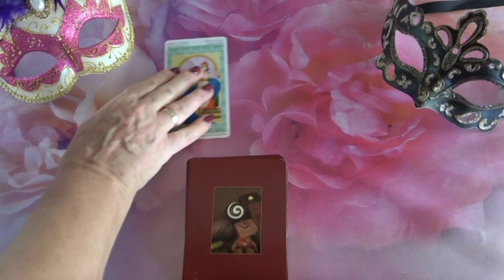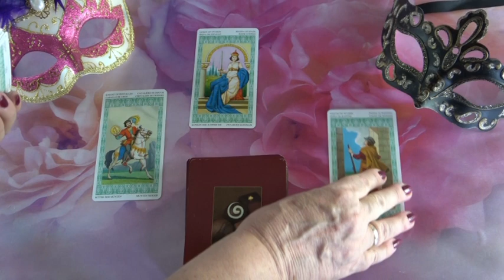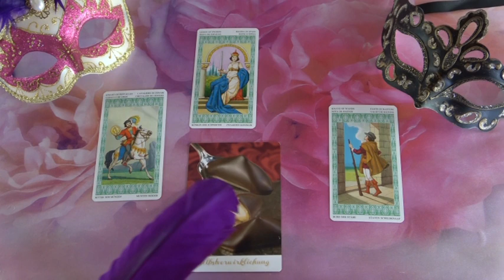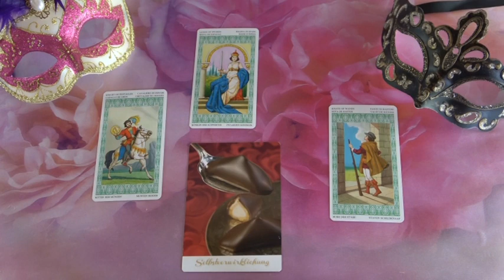??? Jóslás Augusztus 18-án "Keres egy közös kiutat"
Telefonos elérhetőségem jóslásra:
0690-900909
750Ft/Perc

Átutalás:
Erste Bank
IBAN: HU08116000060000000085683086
BIC: GIBAHUHBXXX
Tulajdonos: Dendera Susanna Medici
Bild: shutterstock/AntiMartina